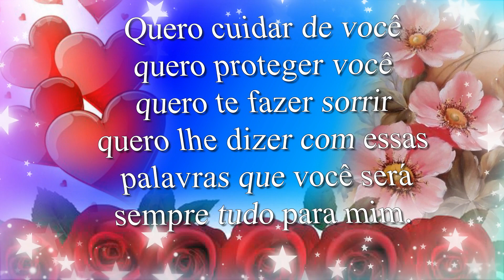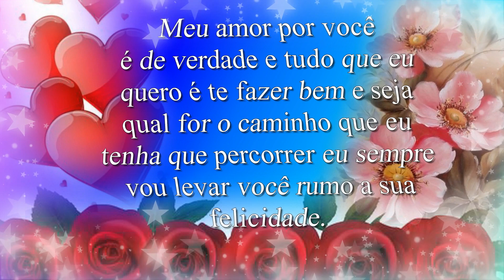😍AMOR EU VOU CUIDAR PROTEGER E TE AMAR🌹💖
Lindas mensagens de amor
ESSE VIDEO É UM RECADINHO DE QUEM VIVE UM AMOR QUE NÃO É EGOÍSTA E QUE TUDO QUE DESEJA É QUE A PESSOA AMADA SEJA FELIZ
MESMO QUE NÃO SEJA AO SEU LADO, MAS NÃO SE ACOMODA EM DEIXA DE LUTAR COM FORÇA PARA FAZER QUEM AMA SER MUITÍSSIMO FELIZ E PARA SEMPRE AO SEU LADO, PORQUE O AMOR É LINDOOOO!!!